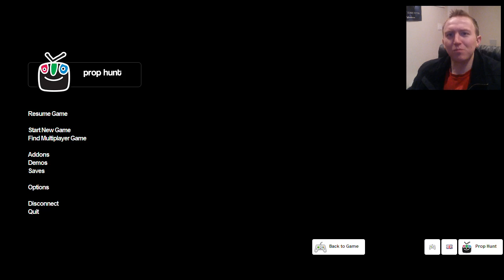SNEAKIEST PLANT EVER! (GMOD: Prop Hunt)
Hunters are hard to beat